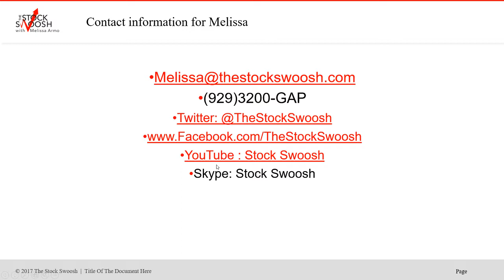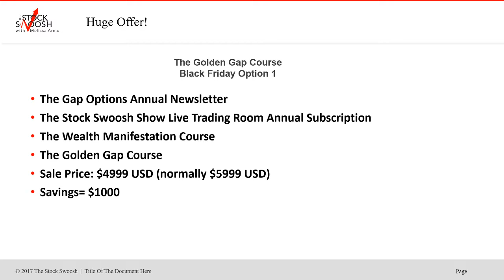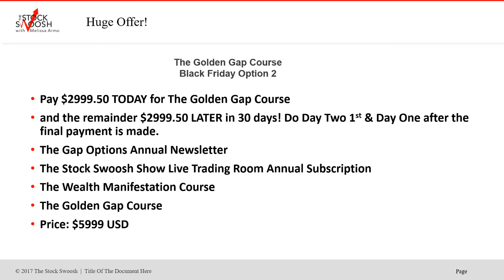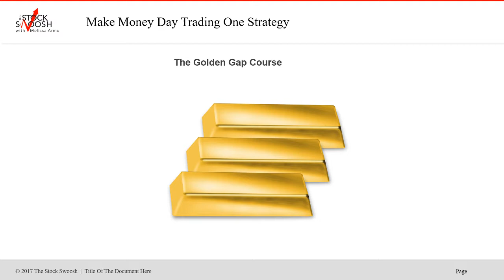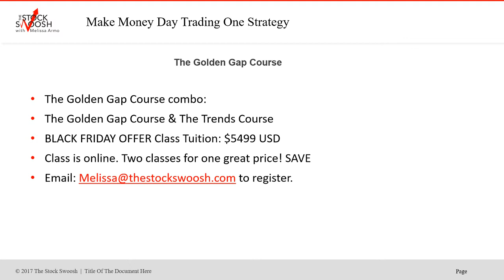Black Friday Golden Gap Course HUGE OFFER SAVE $1000!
Neither Swoosh nor its affiliates provide investment advisory services, nor are registered investment advisers or broker-dealers and do not purport to tell or suggest which securities or currencies you should buy or sell for yourself regarding your specific investment objectives. You understand and acknowledge that there is a very high degree of risk involved in trading securities, options and/or currencies. It should not be assumed that the methods, techniques, or indicators presented in this publication will be profitable or that they will not result in losses. Past results related to trading ideas or systems published by Swoosh are not indicative of future returns related to such system or idea, and are not indicative of future returns which may be realized by you.